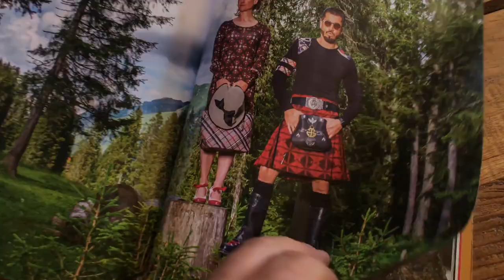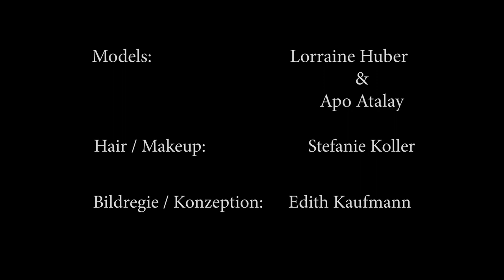Making of Rettl Shooting Full HD V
Im Juli durfte ich unter der Führung von Edith Kaufmann ein weiteres Fashionshooting für Rettl 1868 Kilt&Fashion durchführen. Das unkomplizierte mitwirken Aller am Set war herrlich und herzlich.

Models: Lorraine Huber & Apo Atalay
MH: Stefanie Koller
Konzeption: Edith Kaufmann
Pilot: Gisbert Strolz
Einweiser: Alwin Schneider
Fa: Wucher Helikopter
Photo/Cinegrphy: Karl-Rudolf Huber